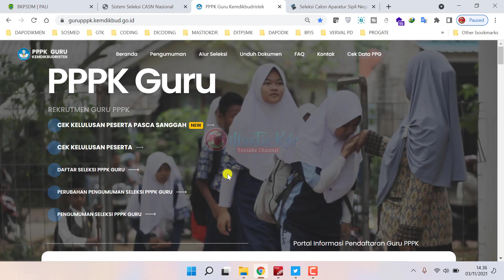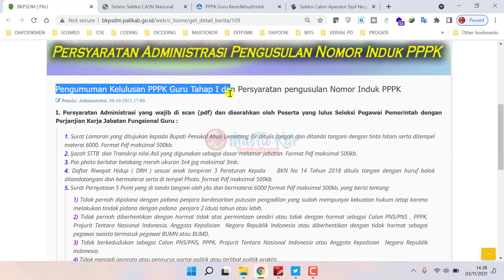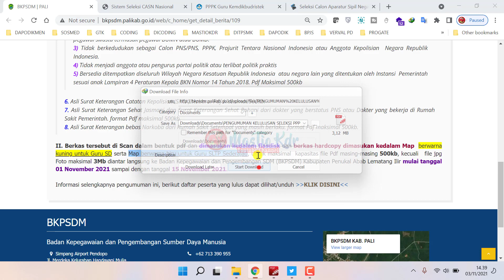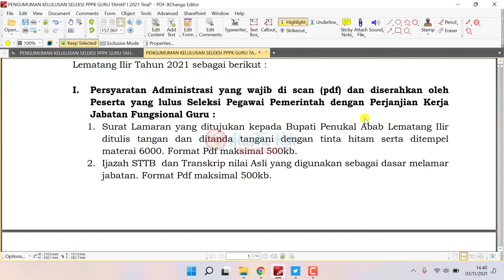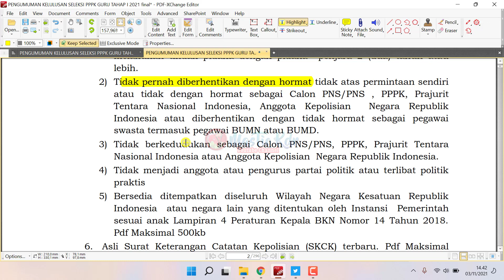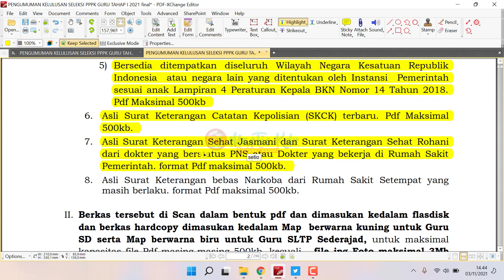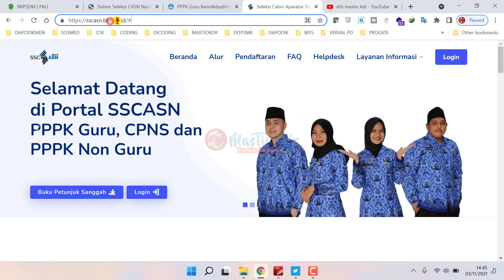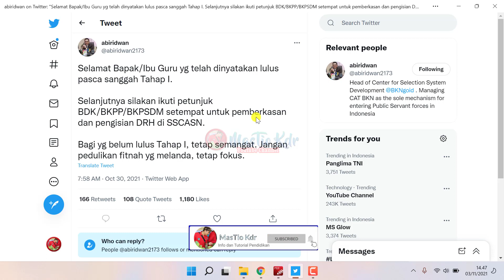RESMI!!Juknis & Berkas Pengajuan NIP PPPK Guru Tahap 1 Tahun 2021